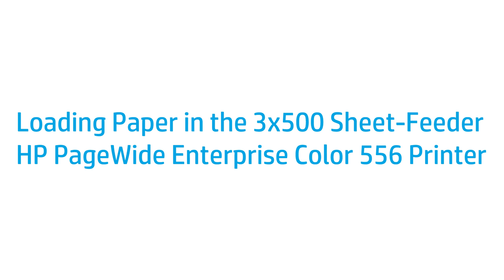Load Paper into the 3x500 Sheet Feeder | HP PageWide Enterprise Color 556 Printer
No audio. Learn how to load paper into the 3x500 sheet feeder on the HP PageWide Enterprise Color 556 Printer.